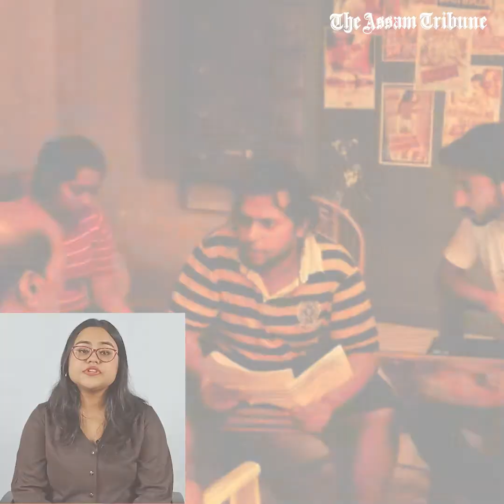Top stories of the week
From Queen Elizabeth II passing away to Assamese short film qualifying for entry at the Oscar, here are the top stories of the week, in our special segment- The Week That Was.

Please "LIKE" the video if you enjoyed watching or "COMMENT" if you want to suggest something.